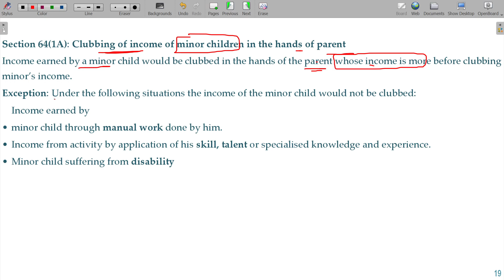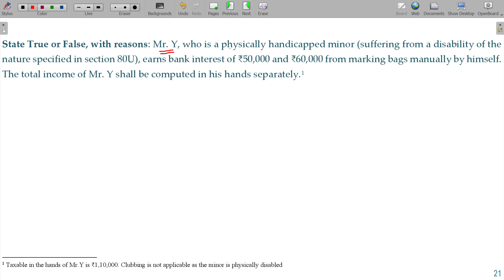AY 23-24 Income Tax - 6.4 Clubbing - Income of Minor Child [Section 64(1A)]